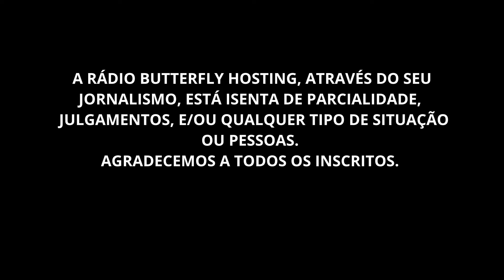SEQUESTRO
MOTORISTAS LIBERTADOS PELA PM.